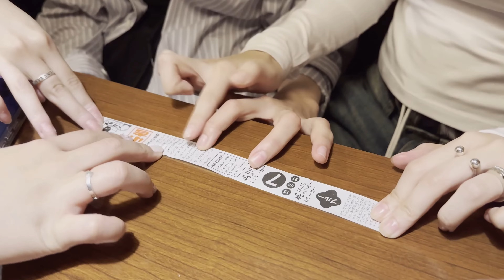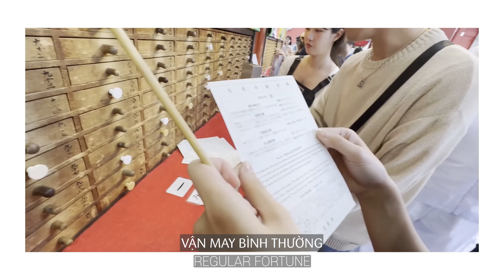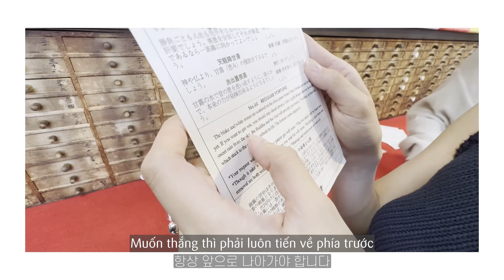VIETSUB | TOKYO VLOG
+ Sản phẩm VIETSUB thuộc quyền sở hữu của MandooJennieVN, vui lòng không reup khi chưa có sự cho phép!